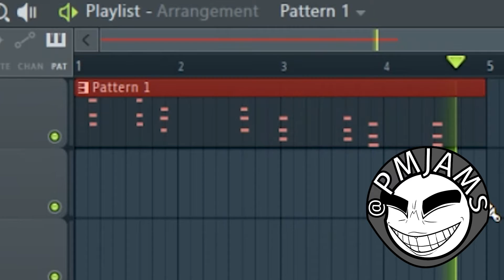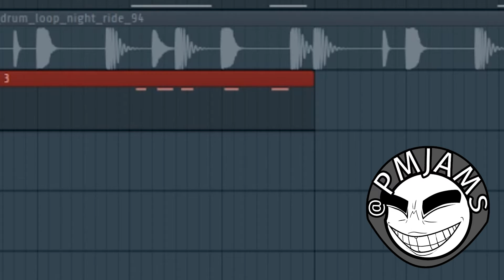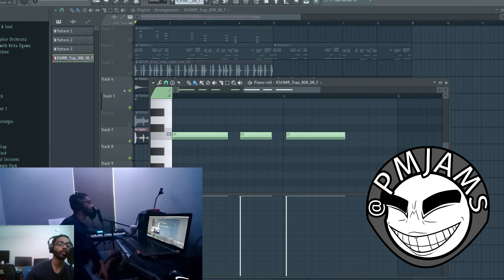Lines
Loved making this one, the theme was reading in between the lines, and seeing if I could put a lot of fun layers into it. Let me know what you think!